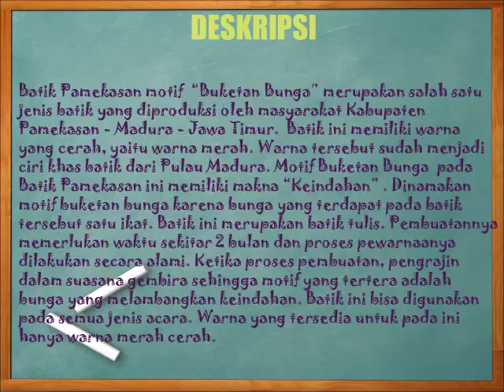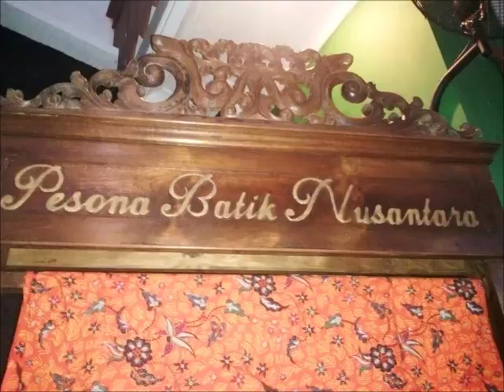Batik Pamekasan Motif Buketan Bunga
Nama : Ryska Dharmawanty
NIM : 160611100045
Matakuliah: Sosiologi dan Antropologi Pendidikan
Dosen Pengampu : H. Priyono Tri Febriyanto, S.Sos., M.Si
Prodi : Pendidikan Guru Sekolah Dasar ( PGSD )
Fakultas : Fakultas Ilmu Pendidikan ( FIP )
Universitas : Universitas Trunojoyo Madura ( UTM )